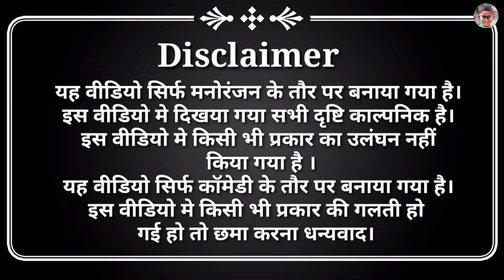भाईया के सढुवाईन मारीन आँख | अवधी भाषा कॉमेडी //Bhaiya Ke Sdhuwain | Shivansh Raj Comedy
Thank -: Shivansh Raj Comedy Video
डायरेक्टर -:= प्रमोद कुमार
Video Editing = प्रमोद कुमार
Video Camera = प्रमोद कुमार
Video Writer =पूनम ,
Actor-
Vinod Thekedar
Kajal ji
pankaj kumar

If your to see what comes next

your queries 👇

भाईया साली
भाईया साली मारिन आँख
आंख मारने वाली बहू
कॉमेडी वीडियो,
सासू जी को मारी आँख,
2024 कॉमेडी वीडियो
घमंडी सास बहू
Comedy video
Comedy movies hindi full
Comedy movie
Comedy Comedy
Comedy scenes
Comedy scenes telugu
Comedy tamil
Comedy film
Comedy short
Comedy pictures
Comedy video show
Awadhi comedy
Awadhi comedy akhilesh ramkesh
Shivansh Raj Comedy
Shivansh raj
Shivansh Comedy
Shivansh raj decoration
Shivansh raj comedy video
Awadhi new comedy
Awadhi comedy umesh nishad
Awadhi comedy Roli jonpuriy
Awadhi comedy sanjay yadav